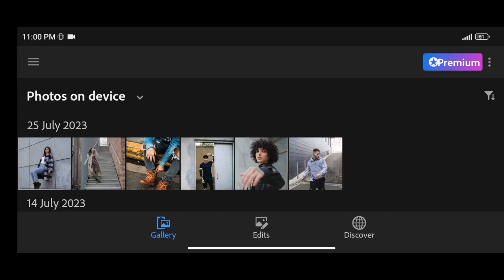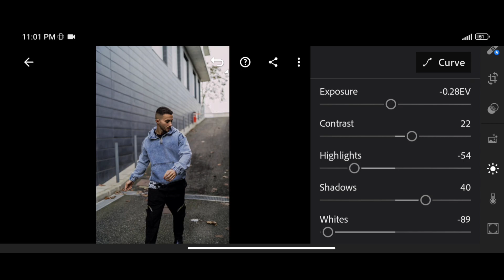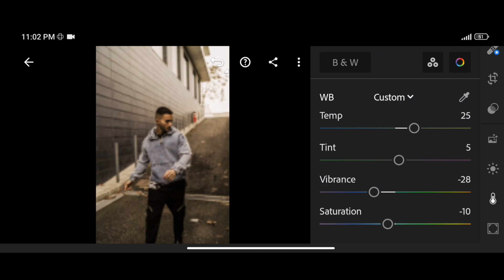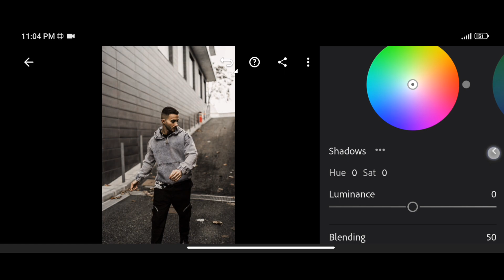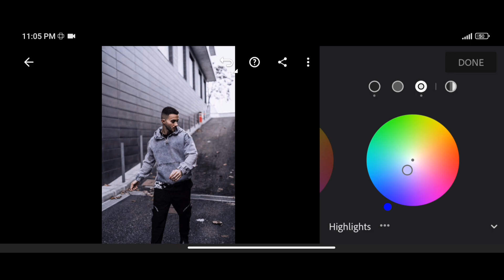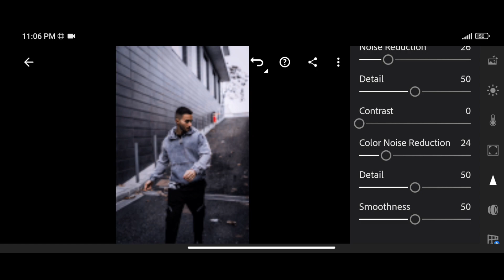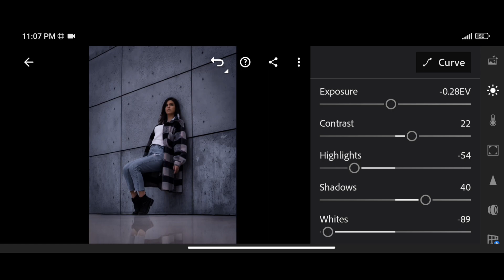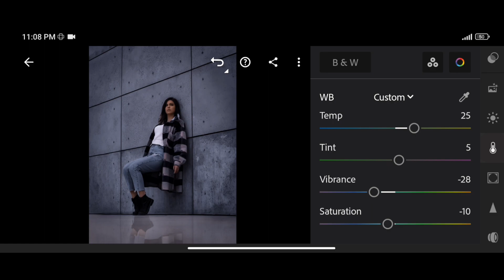Dark White Preset Edit in Lightroom Mobile Tutorial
Welcome to my Lightroom Mobile editing tutorial! In this video, I'll show you how to achieve a stunning and moody "Dark White" preset for your photos. This edit is perfect for creating a unique and captivating look on your Instagram feed or other social media platforms.

How to download and import the "Dark White" preset into Lightroom Mobile.
Step-by-step guide on applying the preset to your photos.
Adjusting exposure, contrast, and highlights for the perfect balance between dark and white tones.
Enhancing colors to make your images pop.
Fine-tuning the settings to suit different types of photos (portraits, landscapes, etc.).
Tips and tricks for getting creative with the "Dark White" preset.
Saving and exporting your edited photos in high resolution.
You can find the "Dark White" preset in the description below.

Let's dive into the world of creative editing with Lightroom Mobile and make your photos stand out! 📸💫